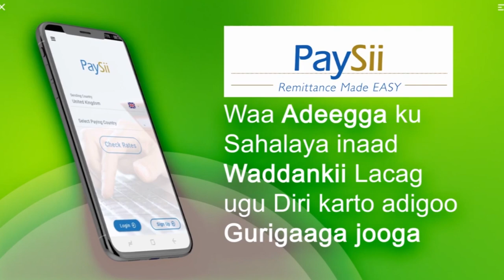Xildhibaan Aadan Barre Ducaale ayaa laga qaaday xilkii uu ka hayey Kenya